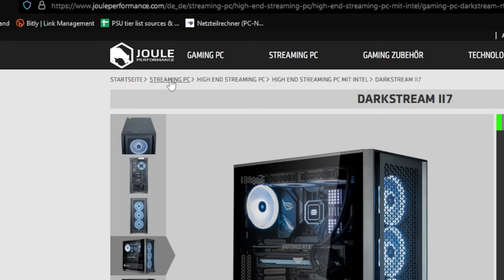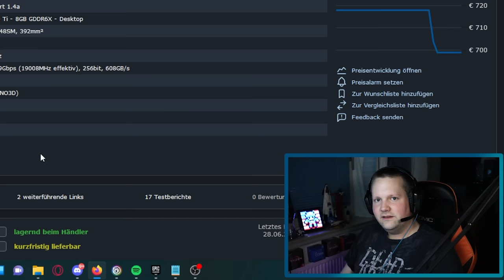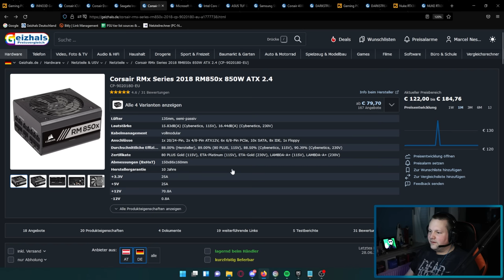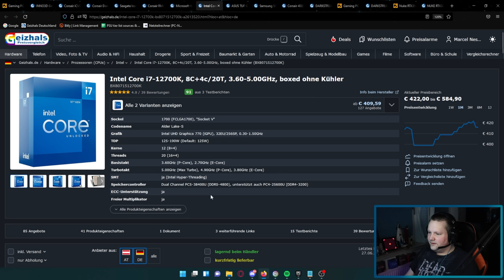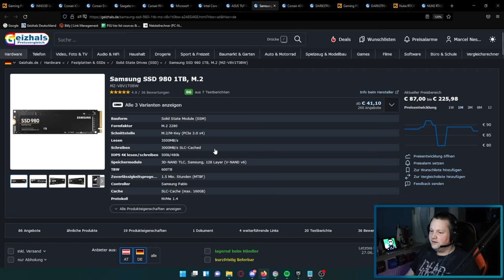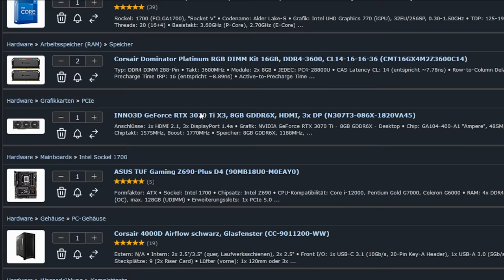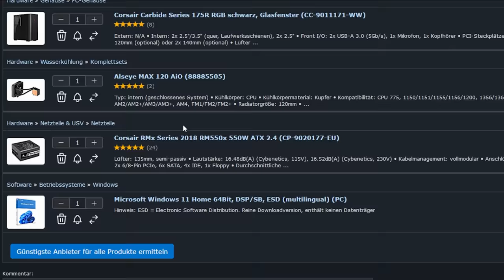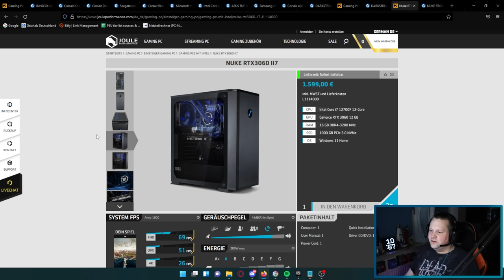JOULE PERFORMANCE - 3 Gaming PCs von 1599 bis 4499 € - Taugen die was?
▼ Empfehlungen ▼

 ⇘ Timestamps ⇙

00:00 - Intro & Einleitung
00:26 - Werbung
01:07 - DARKSTREAM II7
07:47 - Ergebnis/Fazit
08:44 - DARKSTREAM PRO SE AR9
09:01 - Ergebnis/Fazit
09:40 - NUKE RTX3060 II7
10:10 - Ergebnis/Fazit

⭐️ Quellenangaben ⭐️